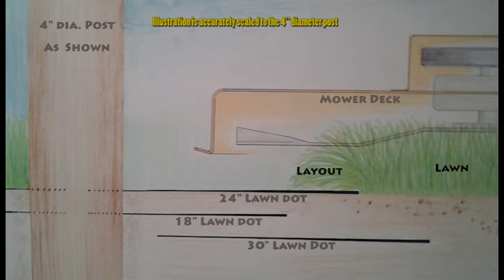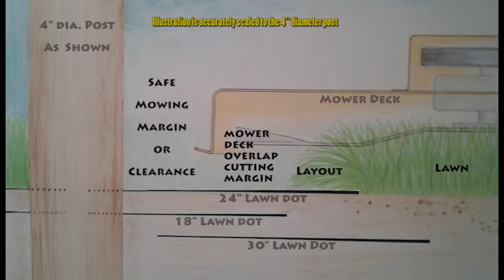Lawn Dot Vegetation Barriers : Sizing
Lawn Dot brand vegetation barriers come in three sizes, as well as five colors, and here's why.
Some yards are smaller and mowed with push style mowers, more easily maneuvered around lawn features. Some obstructions are smaller diameter and can be trimmed safely with a smaller Lawn Dot. Bigger lawns are usually cut with riding mowers that move faster and could cause greater damage. Or the obstructive lawn feature is a larger diameter. And some obstructions are large and need the added margin of a larger Lawn Dot.
So, which size to pick?
Consider the right margin for safe trimming with your lawn mower. Grass, your lawn, whatever vegetation, won't grow straight up from the edge of the Lawn Dot. It will lay out over the edge, usually about as much as it is in height when you mow. Say you cut your lawn when it's four inches tall. Grass will lay out onto your Lawn Dot about four inches. Then your mower needs to pass over it with enough margin to suck it up to the blades to cut it back to, say, two and a half inches. Then you want some clearance between the mower and the obstructive feature. From this criteria, pick the size that best fits your obstruction, feature, mowing circumstances. An eighteen inch Lawn Dot with a one inch center hole will work best with push mowers and obstructions to, say, three inches diameter. A twenty-four inch Lawn Dot with its one inch center hole will work best with riding mowers and features to about eight inches diameter. For utility poles, fire hydrants, telephone terminal boxes, etc., of seven inch diameter or larger, we suggest using the thirty inch Lawn Dot, which comes with a seven inch diameter center hole.